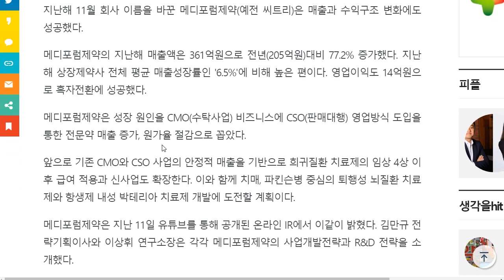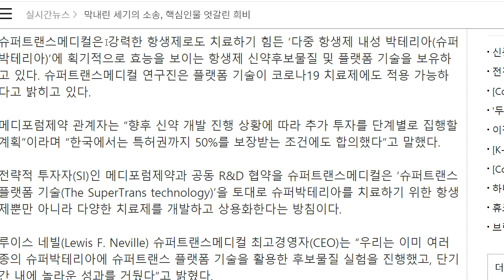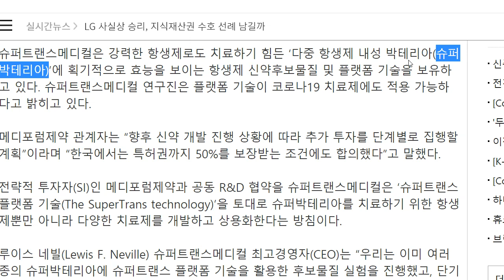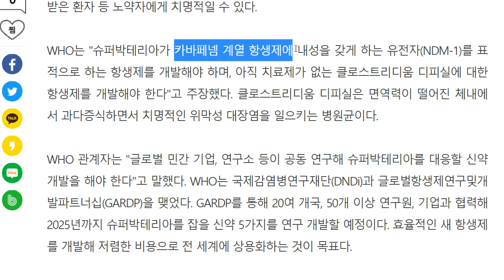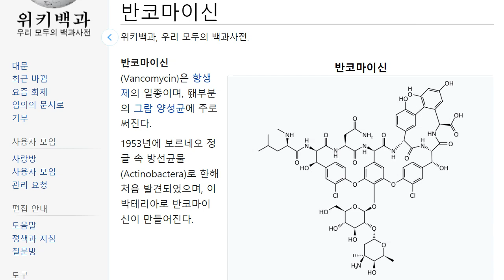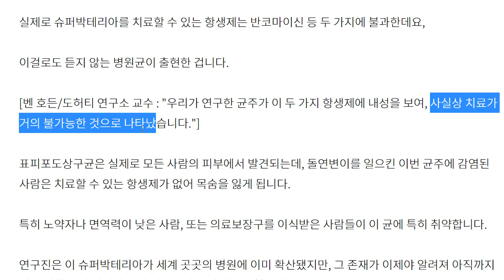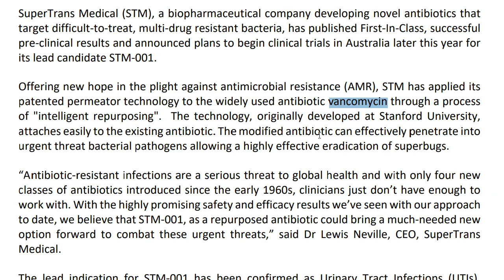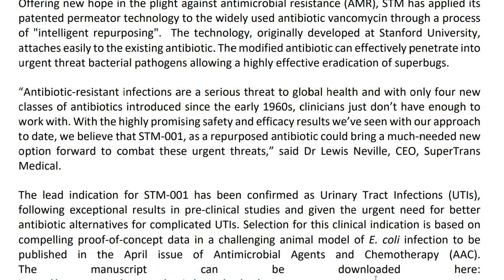에이치엘비제약 이스라엘제약사와 슈퍼항생제 개발